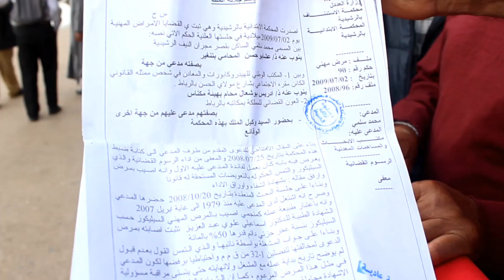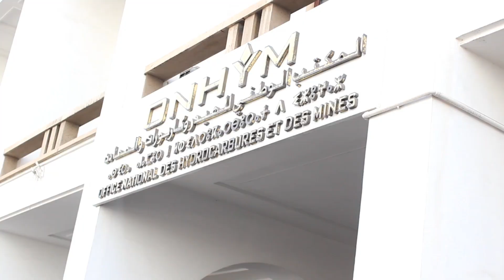متقاعدو المناجم ساخطين: واش خدمتو بنا ولحتونا؟!